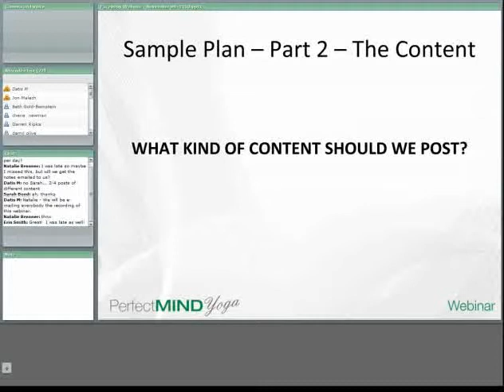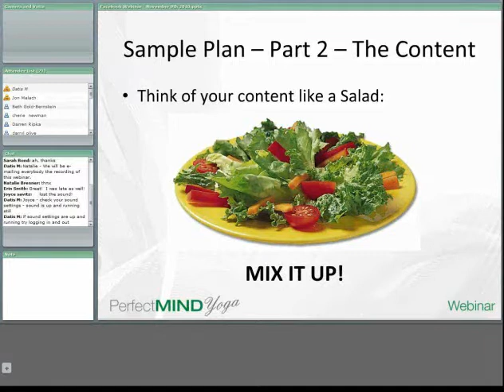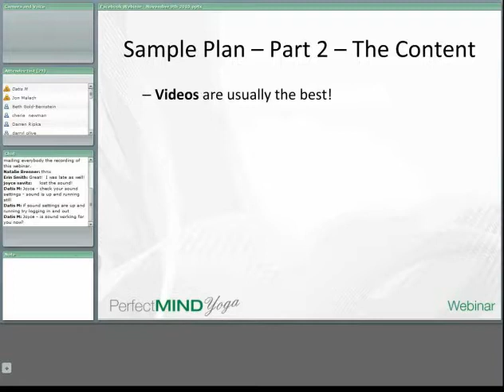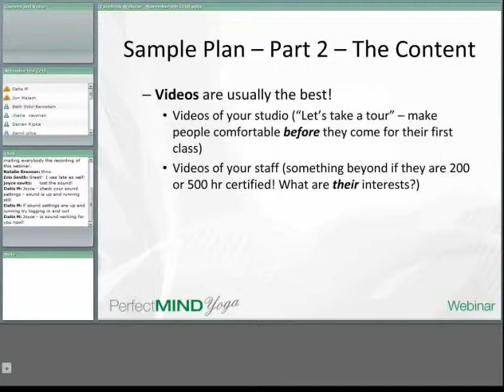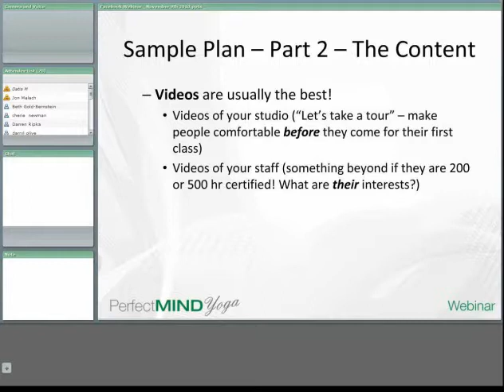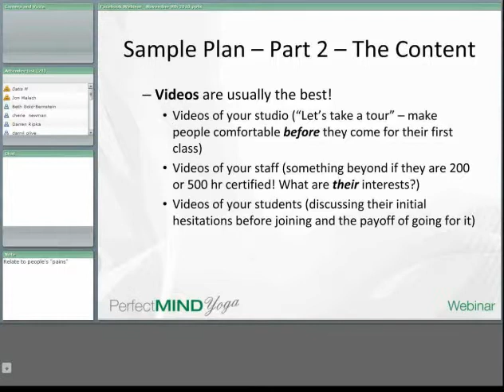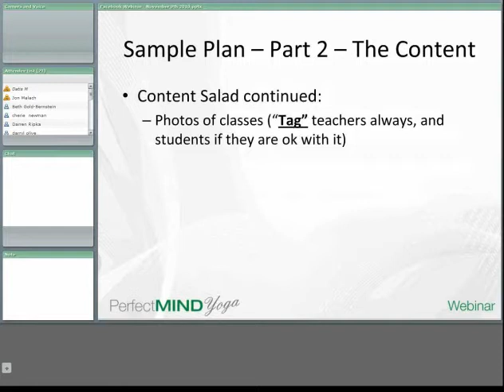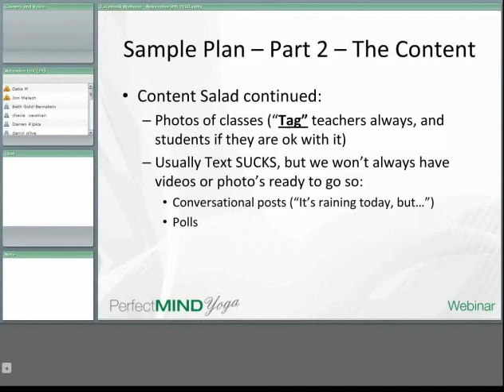Yoga Business Management - Facebook Fan Page Webinar 3/4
PerfectMIND Webinar - Join PerfectMIND Vice President, Jon Malach, as he takes you though the importance of Facebook Fan Pages and how you can use them to grow your Yoga Business.